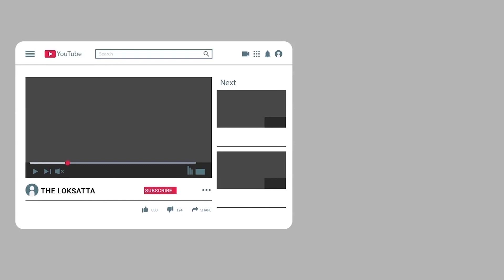Gujarat Summer Heatwave Clouds Weather Updates | Ambalal Patel | Ahmedabad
ગુજરાતમાં કઈ તારીખથી પડશે કાળઝાળ ગરમી?

અંબાલાલ પટેલની આગાહી : ગુજરાતમાં આ તારીખથી પડશે કાળઝાળ ગરમી, વાતાવરણમાં આવશે પલટો. | હવામાન વિભાગ દ્રારા બે દિવસ સૌરાષ્ટ્રમાં હીટ વેવની આગાહી કરવામાં આવી છે. | એપ્રિલ (April) મહિનાની શરૂઆત થતા જ ગરમીનો (summer) પારો વધી રહ્યો છે, લોકો અત્યારથી જ ગરમીથી ત્રાસી રહ્યા છે. ત્યારે હવામાન નિષ્ણાંત અંબાલાલ પટેલની (Ambalal Patel) આગાહી કરી છે કે, 10થી 16 એપ્રિલ આંકરી ગરમીના એંધાણ છે. અમદાવાદ સહીત રાજ્યમાં (Gujarat) ગરમીનો પારો વધારે ઊંચકાશે. ગુજરાતનાં અનેક વિસ્તારોમાં તો ગરમીનો પારો અત્યારથી જ 40 ડિગ્રીને પાર ગયો છે.